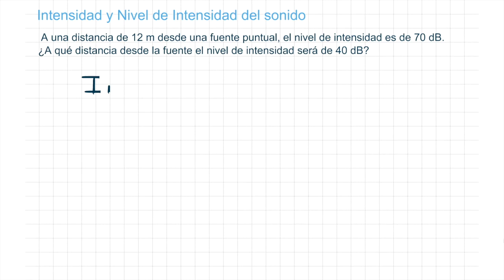FS 210 Biofísica Nivel de intensidad